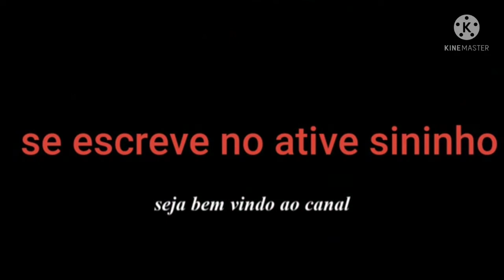resultado do Brasileirão Gustavo renovou com Sport Messi melhor do mundo Renato demitido do flamengo